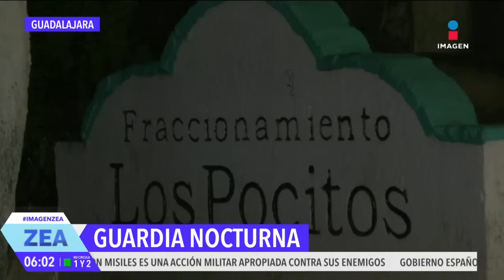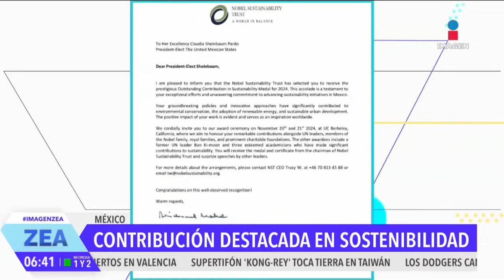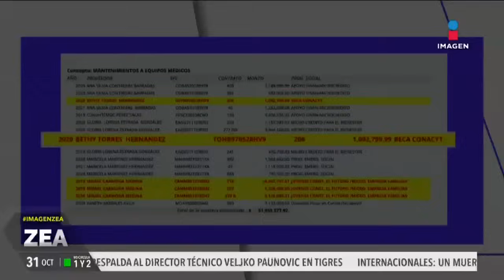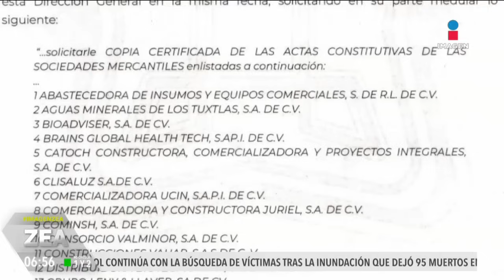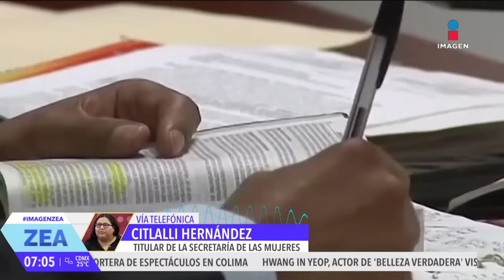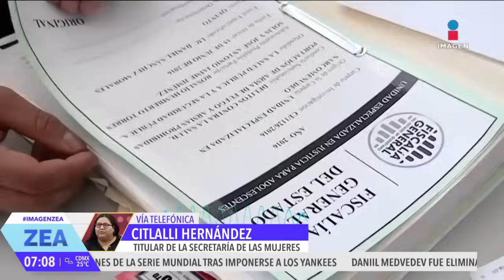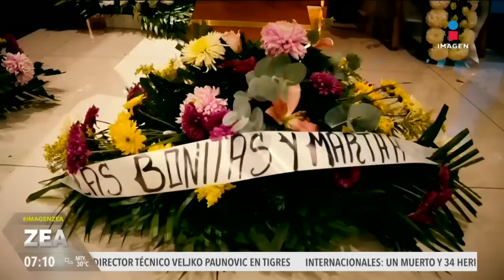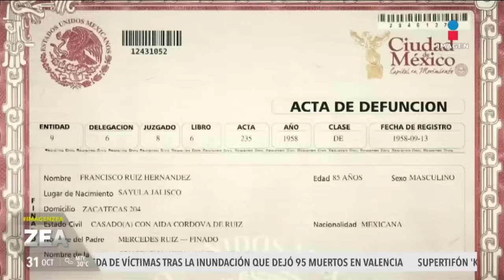Noticias con Francisco Zea | Programa completo 31 de octubre de 2024